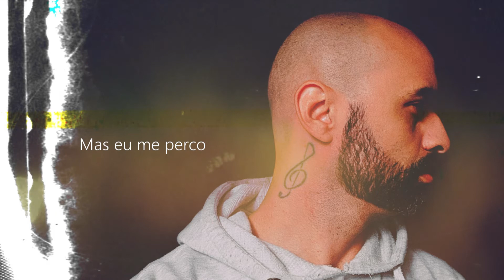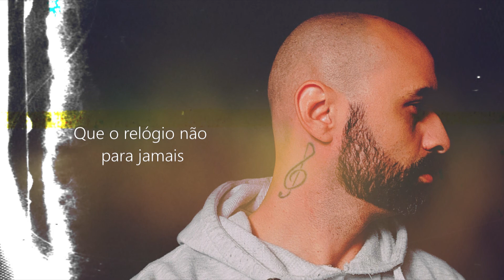Você e Eu ( You And Me - Lifehouse ) Lyric Video